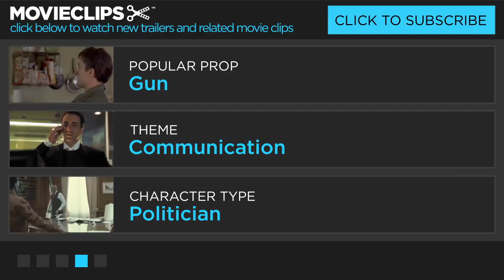The Silence of the Lambs 712 Movie CLIP